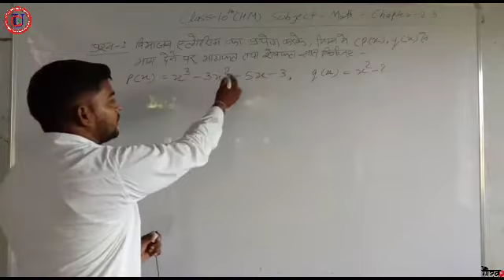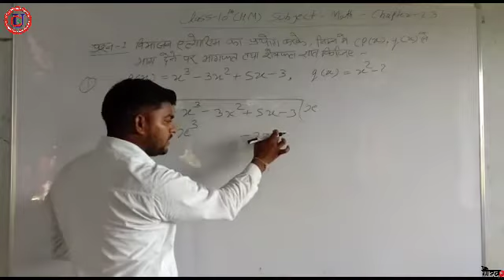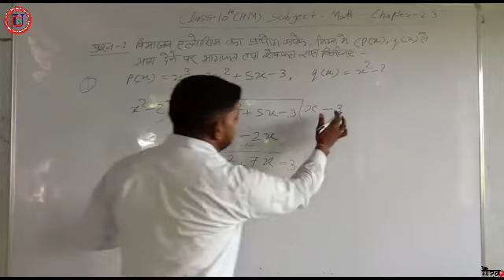Class 10 |Mathematics|Chapter 2 -Exercise 2.3 |By Dharmendra Sir